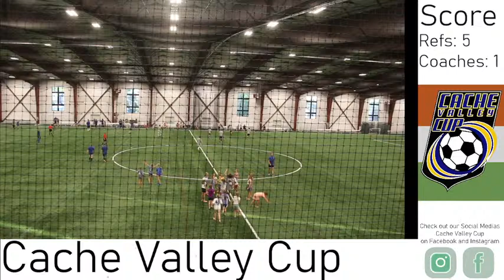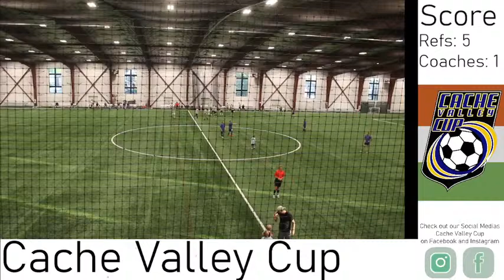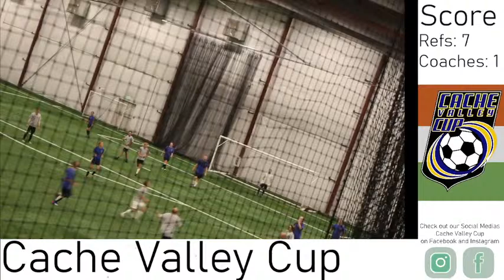Cache Valley Cup--Referee VS Coaches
The Cache Valley Cup annual Refs VS Coaches game. JV gmae starts at 7:30, Varsity game starts at 8:45